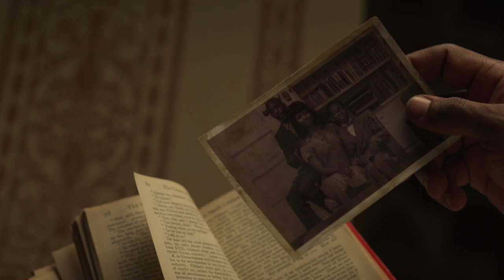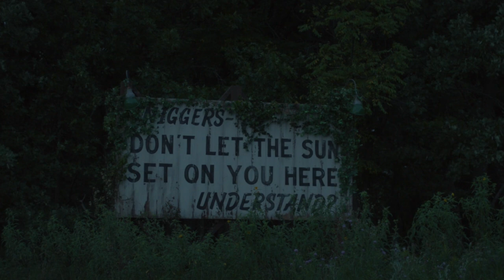Lovecraft Country Episode 1 Review - What A Damn Good Start To Another HBO Classic. Racism is Scary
The Chi Season 3 Episode 9 Review - We All Saw This Coming, But Where Do They Go Next With Keisha?

Hire Me